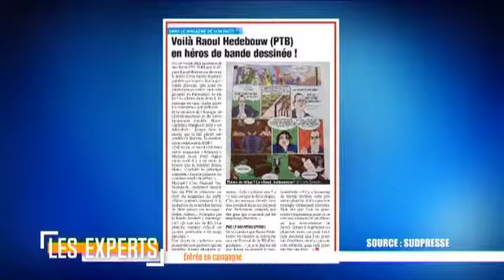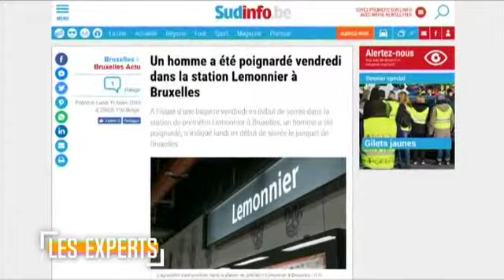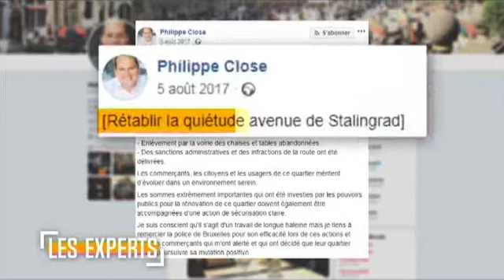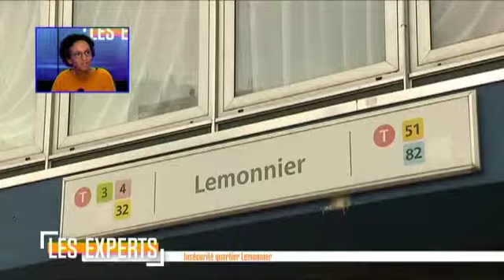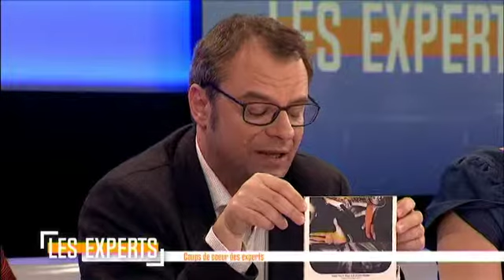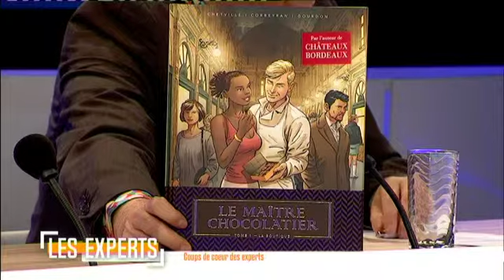Les Experts - Francis Delpérée (cdH) et Barbara Trachte (Ecolo) - 16/03/2019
Francis Delpérée (cdH), sénateur, et Barba Trachte (Ecolo), députée bruxelloise et de la Fédération Wallonie-Bruxelles, sont les invités des Experts, ce samedi sur BX1.

Autour de Jean-Jacques Deleeuw, Les Experts du jour sont :
Christophe Ginisty, communicant
Fabrice Grosfilley, éditorialiste bx1
Gabrielle Lefèvre, journaliste entreleslignes.be
Marie Thibaut de Maisières, éditrice